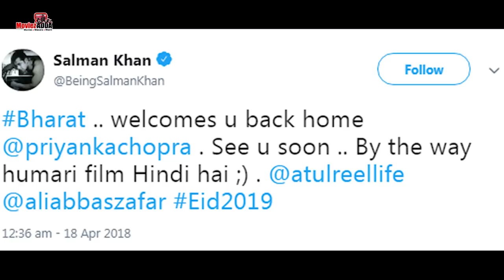Humari Film Hindi Hai: Salman Khan Welcomes Bharat Co-star Priyanka Chopra With A Witty Tweet